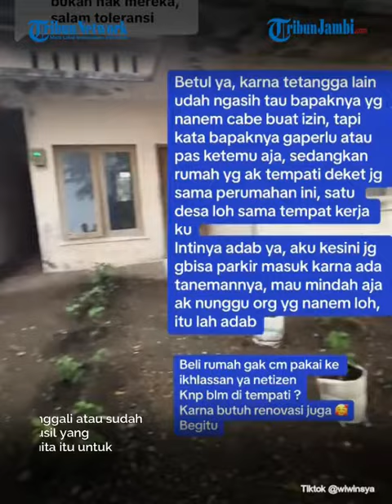Viral Wanita Di Nganjuk Curhat Halaman Rumahnya Disulap Jadi Kebun Cabai, Ulah Tetangga Tanpa Izin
Diketahui, rumah tersebut tidak ditinggali atau sudah lama kosong, namun ada tetangga usil yang memanfaatkan halaman rumah wanita itu untuk menanam pohon cabai.